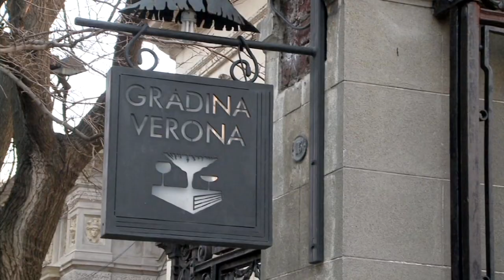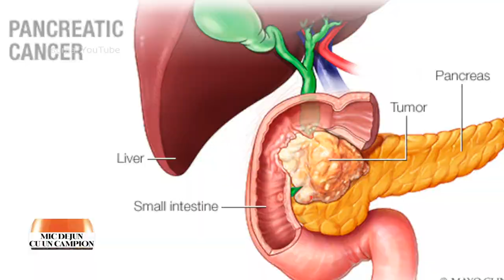Mic dejun cu un campion: medicul chirurg Octav Ginghină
Ediţia emisiunii Mic dejun cu un campion, difuzată sâmbătă, 21 decembrie, la TVR2 şi duminică la TVR3, în care invitatul Danielei Zeca Buzura a fost conf. univ. dr. Octav Ginghină, medic chirurg, doctor în ştiinţe medicale.

Octav Ginghină face parte dintr-o dinastie medicală. Un medic serios care s-a format în străinătate, o formulă la care a apelat pentru a beneficia de cele mai noi cuceriri ale profesiei.

El este unul dintre reprezentanţii tinerei generaţii de medici care s-au decis să se întoarcă în România pentru ca expertiza lor ca doctori şi experienţa pe care au câştigat-o departe de ţară să poată face diferenţa în viitor.